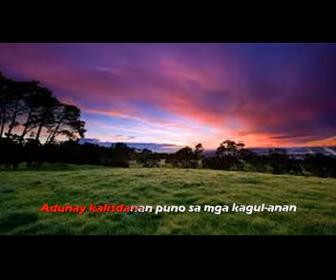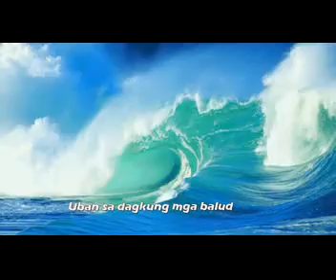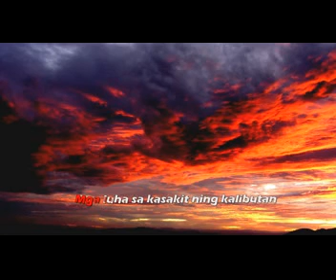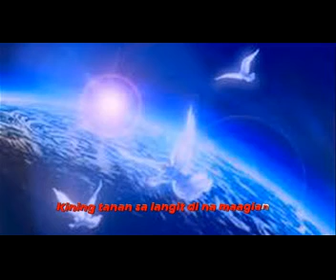MAHANAW ANG TANAN